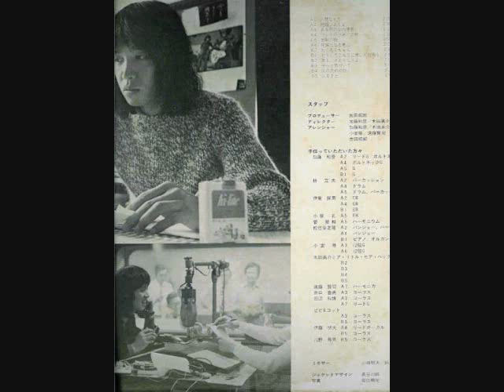吉田拓郎 人間なんて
作詞：吉田拓郎、作曲：吉田拓郎　1971年11月